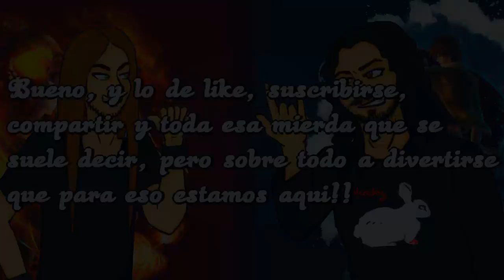BATALLA EPICA ENTRE HERMANOS!!!- PokeMMO BrotherLocke (Ep.10)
Reglas:
(Basicas de un Nuzlocke)
-No se pueden comprar objetos curativos
-Solo se puede atrapar el primer pokemon de ruta
-Si un pokemon muere no se puede volver a utilizar
-Dejar un like y un comentario poniendo "Alcachofa" porque si (Esta es coña, pero si la haceis me reire un rato jajaja)
-Solo se puede usar pokemon con mote
-No se pueden curar PS fuera de un combate pero si problemas de estado
(Si se me olvida alguna avisar en los comentarios y actualizo la descripcion ^^)

(BrotherLocke)
-Los pokemon del equipo no pueden compartir tipo entre ellos
-Este tipo de Locke se basa en un sistema de puntos que iremos ganando o perdiendo dependiendo de nuestras acciones durante la serie, quien tenga al final de la serie mas puntos gana

-Sistema por puntos-
Conseguir una medalla de GYM: +20
Evolucionar un pokemon: +1
Ganar combate entre hermanos: +5
Capturar un pokemon:+1
Muerte de un pokemon del equipo: -10
Curar pokemon en el centro pokemon: -1